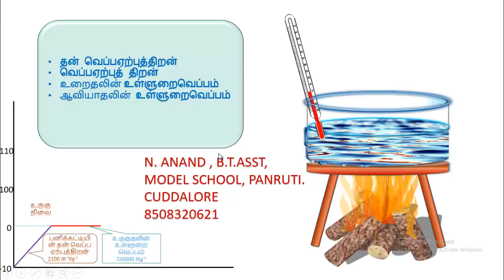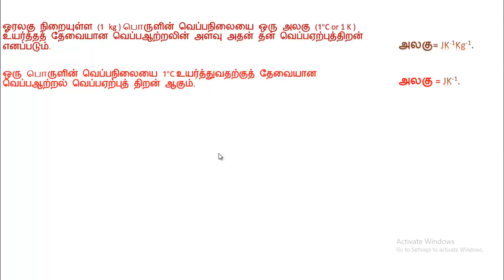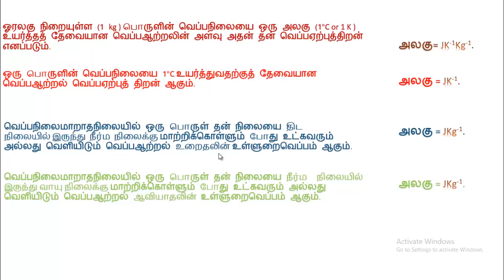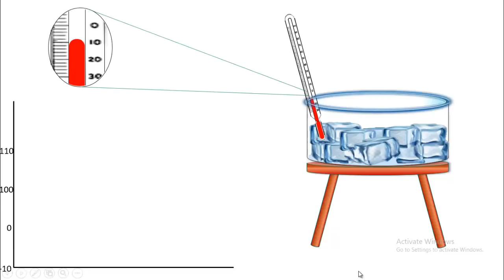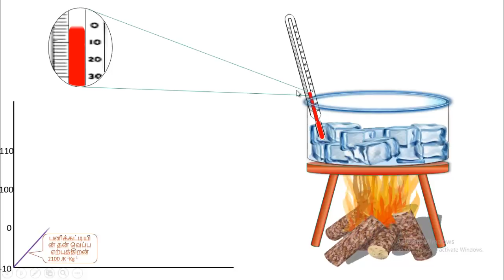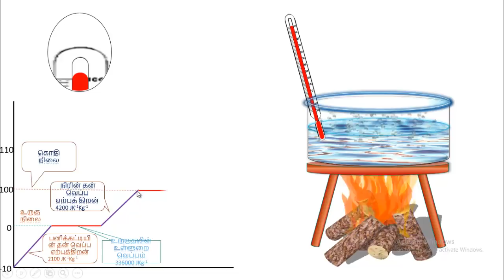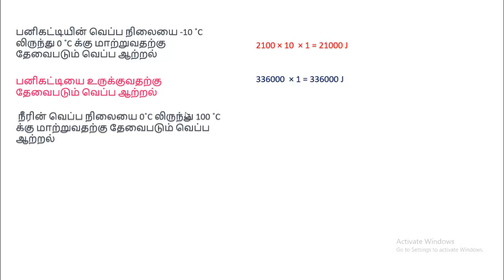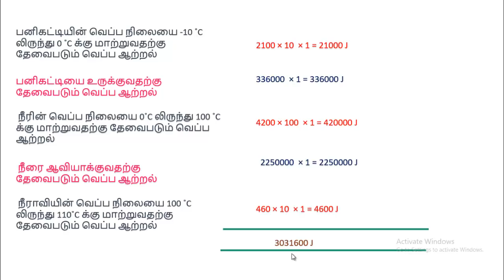தன்வெப்பஏற்புத்திறன், உள்ளுறை வெப்பம் எளிய விளக்கம்